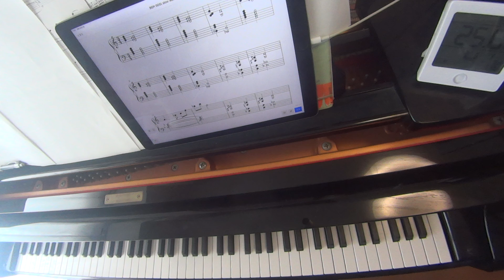超絶倫人ベラボーマン BRAVOMAN ♪帰宅デモ【レトロゲーム音楽移植演奏】【RetroGameMusic】【アーケード】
ゆったりした曲で割とやりやすい曲です。
It's a loose song that's relatively easy to do.
【namco編】80-90年代ゲーム音楽ピアノ演奏動画集
Audiostock›ピアノ曲販売中！